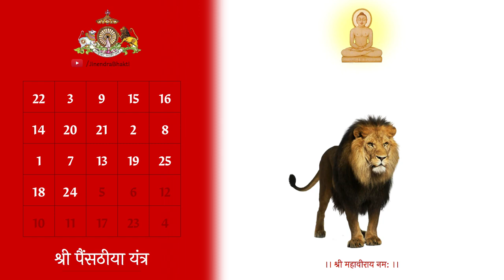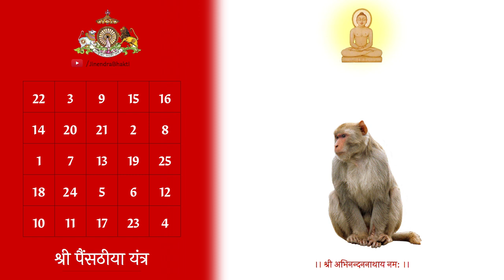Painsathiya (65) Yantra Chhand with symbols of Tirthankaras for Protection, Wealth & Health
Painsathiya Yantra Chhand with images of the symbols of each Tirthankar.
Connecting the symbols of each Tirthankar with the audio and yantra in this form increases the effect of the yantra many fold.